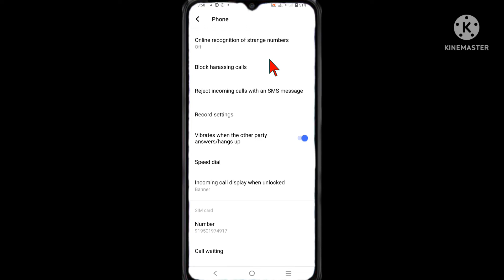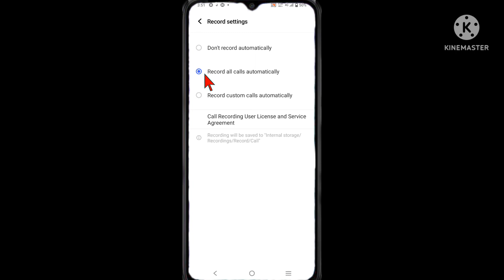How To Auto Call Recording In Vivo Y72 5G | Vivo Y72 Me Call Recording Kaise Kare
How To Auto Call Recording In Vivo Y 72 5G,  Vivo Y72 Me Call Recording Kaise Kare,  Vivo Y72 5G

Hello doston aaj ki is video me bataya Hun ki vivo Y72 5g mein call recording kaise kiya jata Hai

how to call waiting setting in vivo y72 5g
vivo y72 5g camera setting
vivo y72 5g call setting